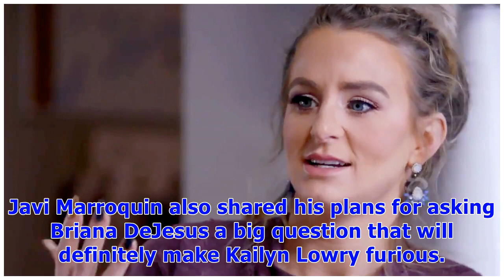∞‘Teen Mom 2’ Recap: Leah Messer Admits She Hooked Up With Jeremy Calvert a Few Months Ago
Javi Marroquin and Briana DeJesus Back together? Leah Messer admitted to hooking up with her ex Jeremy Calvert during the Monday, June 18, episode of Teen Mom 2. Javi Marroquin also shared his plans for asking Briana DeJesus a big question that will definitely make Kailyn Lowry furious. Check out what you missed during Teen Mom 2 this week. Teen Mom 2 Tots: My, How They’ve Grown! Leah Messer Leah Admits to Hooking Up with Jeremy Jeremy admitted he will always love Leah during last week’s episode...